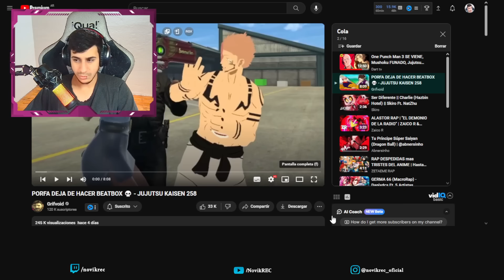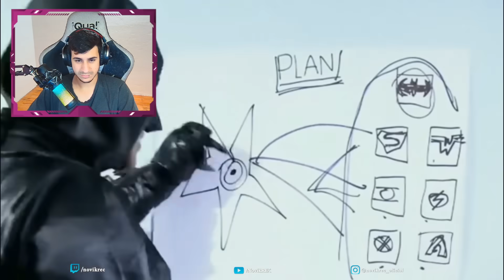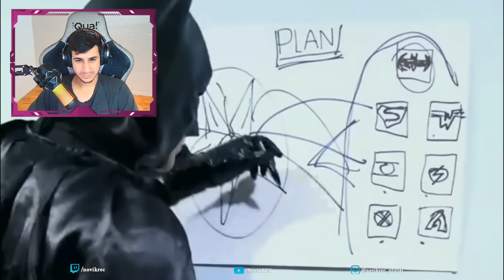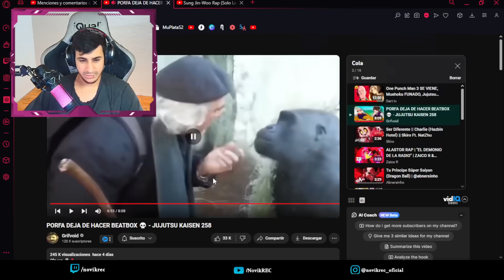REACCIONANDO a PORFA DEJA DE HACER BEATBOX 💀 - JUJUTSU KAISEN 258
Créditos: PORFA DEJA DE HACER BEATBOX 💀 - JUJUTSU KAISEN 258